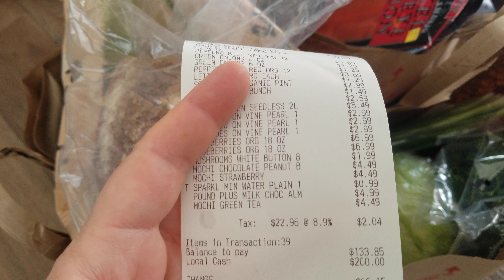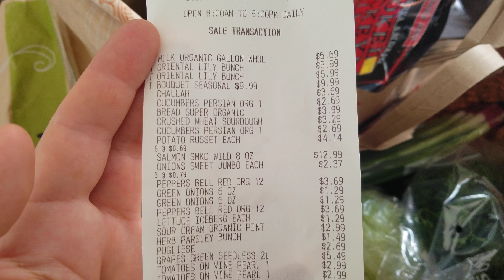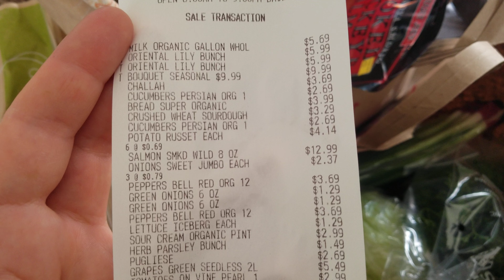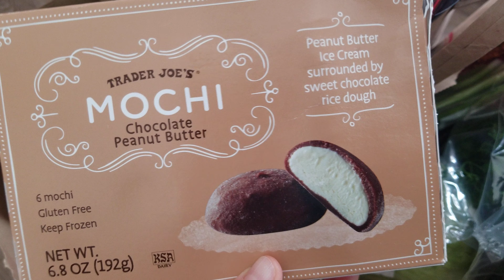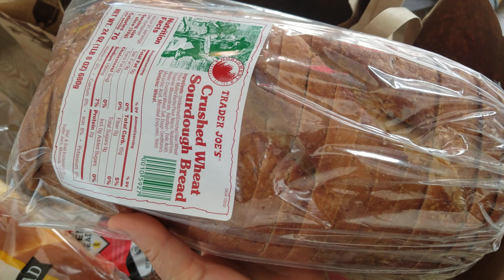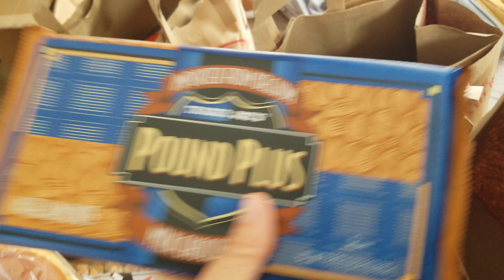Америка /Покупки 8 марта в Органическом магазине.